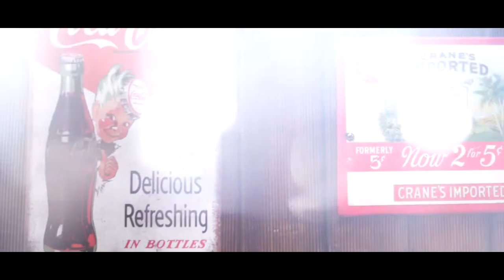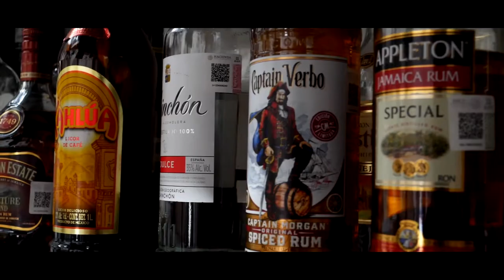TE OLVIDE - MIGUEL BARRAGAN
Con todo cariño en homenaje al señor Alejandro Fernández / No cuento con los derechos de autor.